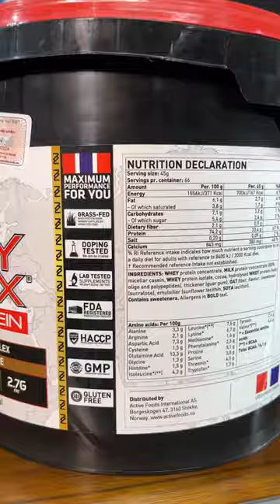Phân tích supp Mỹ và Supp Châu Âu, supp sinh viên tránh bị lùa gà. Lộ diện chân dung đàn em LeanPro8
Địa chỉ:
♦ THOL Gym Q7 (BBT khu Nam): 102 Lý Phục Man, Bình Thuận, Quận 7, TP HCM